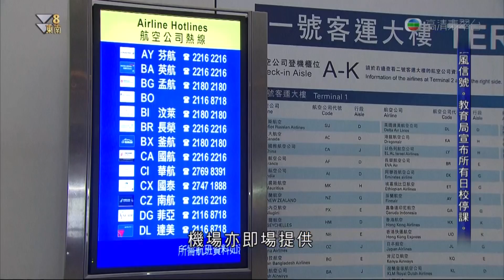14-08-2013 | 利君雅 | 機場現場:大量旅客滯留機場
2013年強颱風尤特